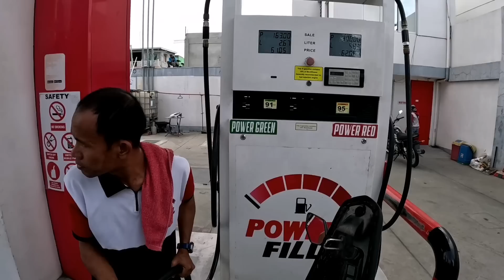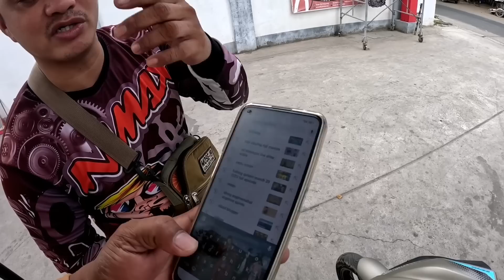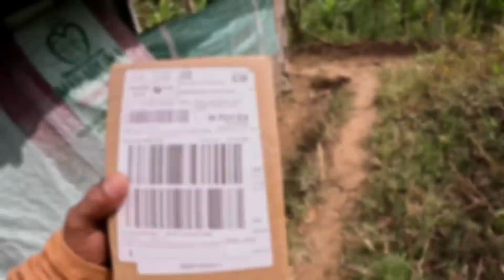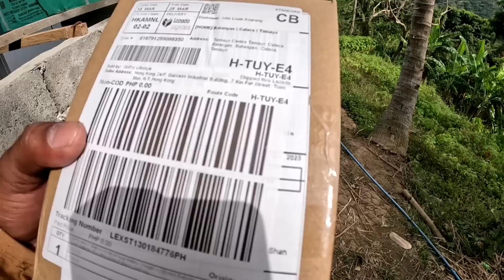BONDING TIME SA AKING ANAK AFTER SUNDO | MARAMING SALAMAT PARENG JULIUS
Mahal kung mga ka takbo ang videong ito ay ang pag sundo ko uli sa aking anak sa school at bonding namin sa calaca
ang pagdala namin ng  parcel ni pareng louie tv sa kubo niya konting oras na bonding kay pareng ka didith tv at ka inday tv sa kubo bago ako bumalik sa bucana.